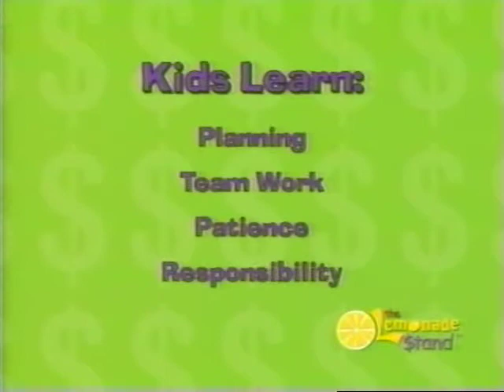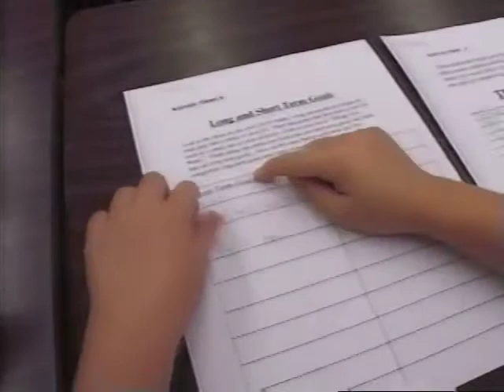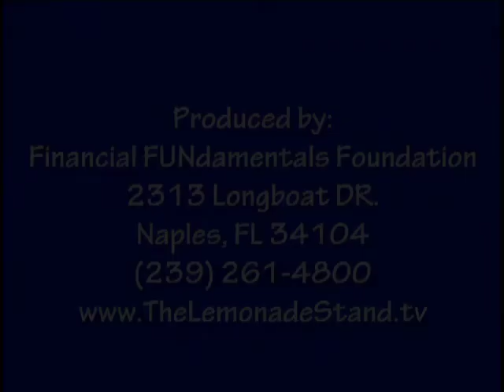Lemonade Stand Promo H 264 for iPod video and iPhone 640x480